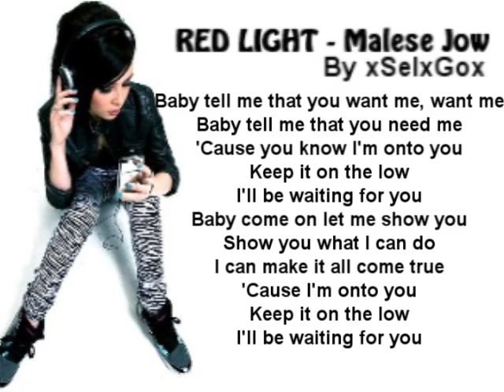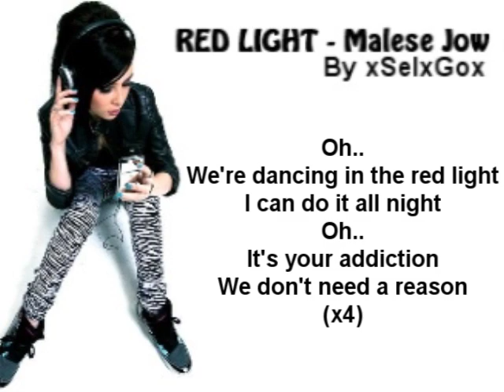Malese Jow-Red Light (Lyrics)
Malese Joe-Red Light (Lyrics)
Baby tell me that you want me, want me
Baby tell me that you need me
'Cause you know I'm onto you
Baby come on let me show you
Show you what I can do
I can make it all come true
'Cause I'm onto you

Oh..
We're dancing in the red light
I can do it all night
Oh..
It's your addiction
We don't need a reason

Closer
Keep on moving closer, closer
Hiding in the shadows of the corner
Oh I'm falling over you
Oh I hope you know

Oh..
Oh..

Baby you don't have to be alone
We can make it all alright
Collide tonight

Chorus x2